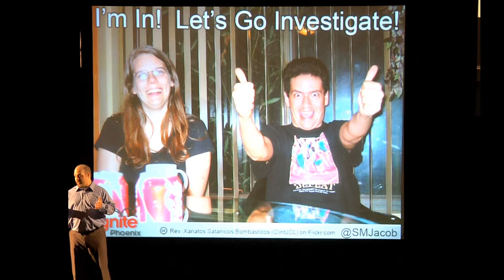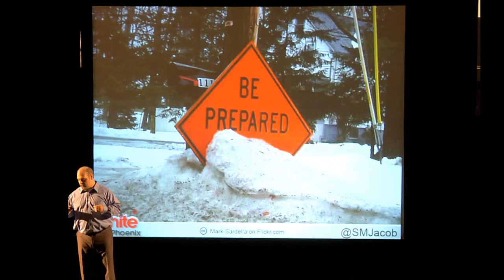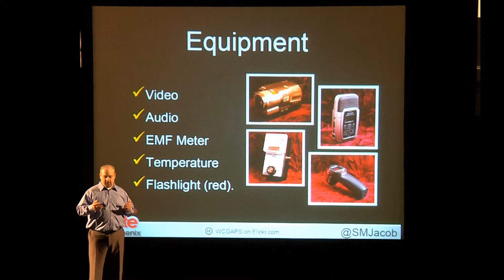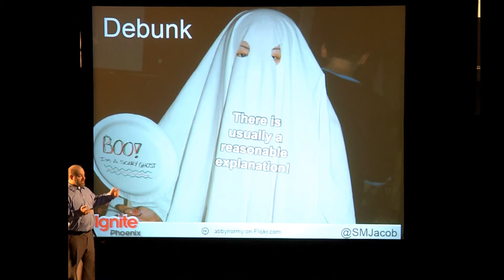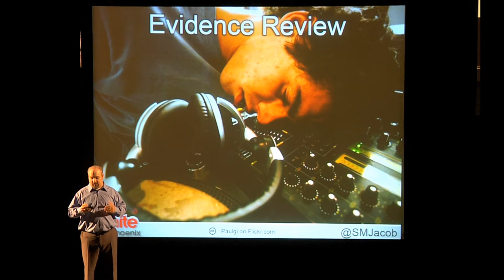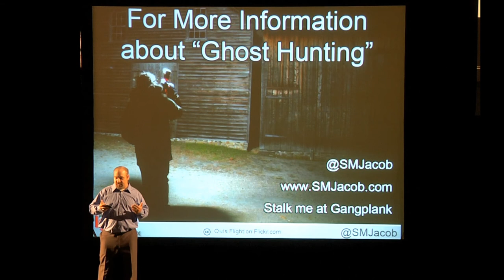Ignite Phoenix #7 - The Art of Ghost Hunting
Presenter:  Shaun Jacob

Biography:  The West Coast Ghost and Paranormal Society (WCGAPS) is a Phoenix-based and Internationally recognized organization aimed at finding scientific explanations for paranormal events in locations throughout the U.S. Ghost and paranormal encounters are rare, and one of their primary goals is to bring peace of mind to those living in fear.

Description:  Have you ever wondered what it would be like to spend the night with ghosts. Well we can tell you. We will talk about the equipment we use and share stories of paranormal events the team has encountered in the past few years. Including the story of Shaun pissing off a ghost in Tombstone AZ. How could that not be exciting?